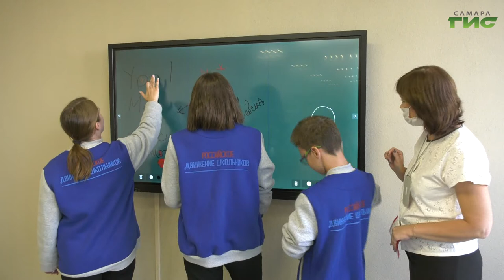В Новокуйбышевске преобразились сразу несколько общественных пространств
Общественные пространства в Новокуйбышевске также преобразились. Там обновили парк "Солдатский лес", сделали сухой фонтан на старейшей улице города - Миронова, открыли модельную библиотеку.  Оценить изменения приехали  губернатор Самарской области Дмитрий Азаров и депутат Государственной думы Александр Хинштейн. Своими впечатлениями поделилась и Мери Елчян.